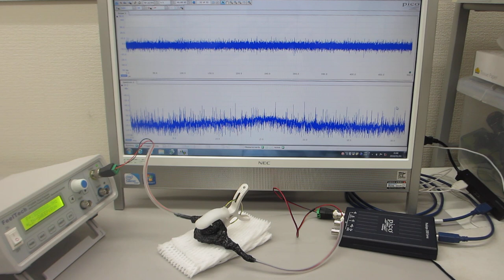メガヘルツの超音波発振による、表面弾性波のダイナミック制御技術（超音波の非線形制御システムを開発する技術）